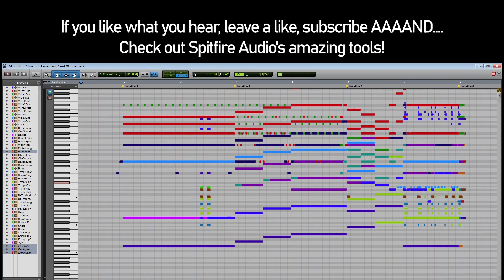The best free Orchestra Library ever! - Universal Intro Cover - Spitfire BBC Symphony Discover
This is a cover of the very famous Universal Studios Movie Intro.

I've limited myself to only using a completely free Orchestral Library by Spitfire Audio. It's not sounding like the original, but it's as close as I could get it with this free library. Still breathtaking what this tool can do. Go and Check it out: